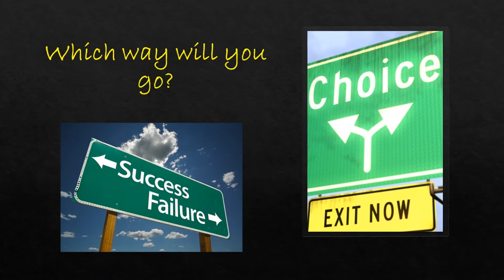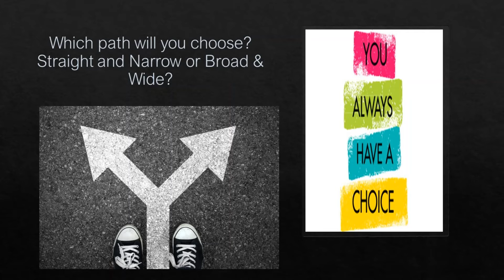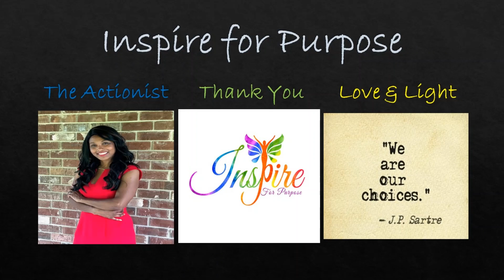DANGEROUS WEAPON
What is the most dangerous weapon in the universe?
What will be your answer?
Do you possess this weapon? or
Do you wish to learn how to use this weapon better?